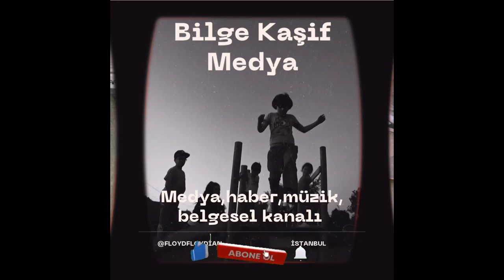Bahçeye giren rakunlar suçüstü yakalanırsa rakunlar farklı hayvanlar ilginç hayvanlar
Bahçeye giren rakunlar suçüstü yakalanırsa